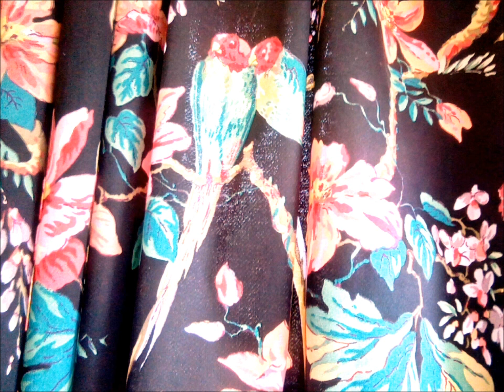Plants' March Update ~ succulents; tomatoes; herbs; protea; orchids; raspberries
Better late than never! Here's this month's Plants' Update (in pictures). Succulents, fruit, herbs, orchids and Protea. Seedlings, plantlets, and small but established plants.

I am a passionate hobby gardener (among other things!) who leans towards container gardening since my physical disability and chronic pain began. Caring for and appreciating plants is both a hobby and a therapy. It's a joy meeting other plant-lovers.